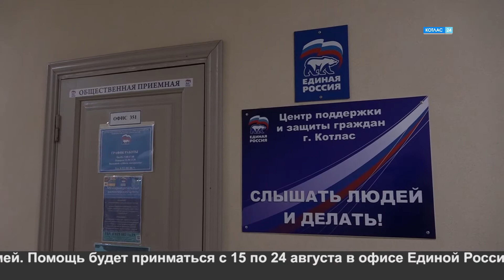Отчёт главы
Область выделит более трёх миллионов рублей Котласскому драмтеатру, работы на площади советов вышли на финишную прямую, на улице Ватутина в Лименде приступили к замене аварийных световых опор.